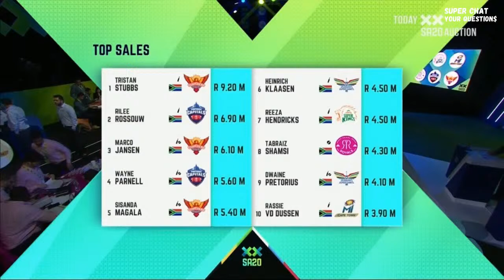What Happened at the SA20 AUCTION? | Daily Show | Ft DELANO POTGIETER, Zaahier Adams and Ken Borland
We catch you up on everything that happened at the SA20 auction.
With appearances by DELANO POTGIETER, Zaahier Adams and Ken Borland.

This is the Daily Show where Khalid talks about all the major talking points in South African Cricket.